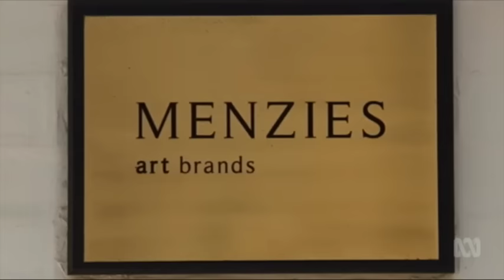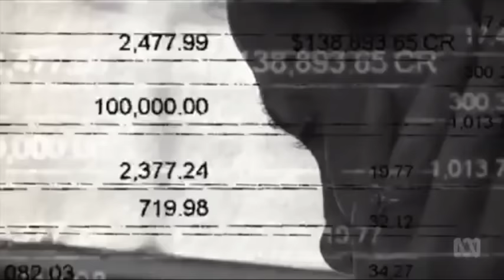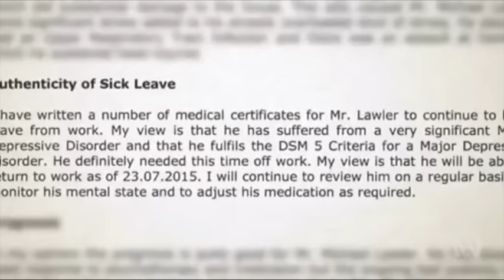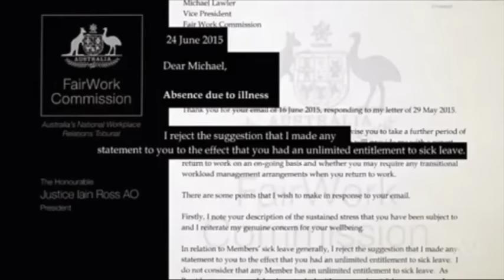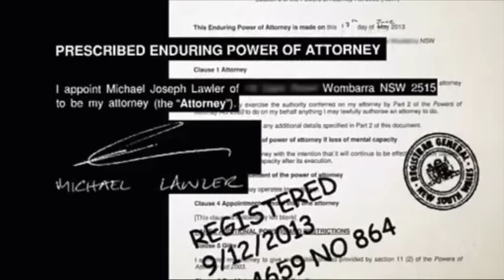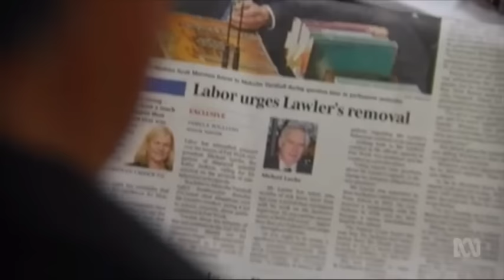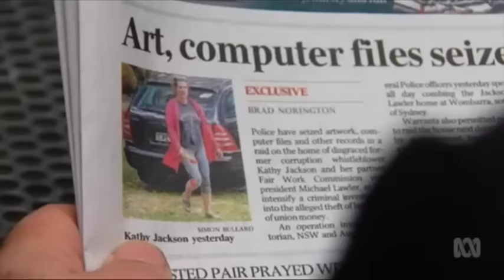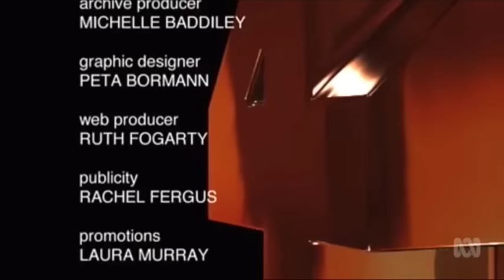Kathy Jackson and Michael Lawler in The Age of Entitlement - ABC Four Corners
Video courtesy of Four Corners ABC. I call for a Royal Commission into Ministerial Appointments!

They broke rule #1 of the elites: Never reveal your final form to the people from which you feed upon.

These guys are emblematic of the larger problem -  billions of dollars syphoned from taxpayers and union members every year into the salaries, entitlements and self-helpings of these elites, many of whom have been legislated into existence. How do they live with themselves? Very comfortably, thank you.